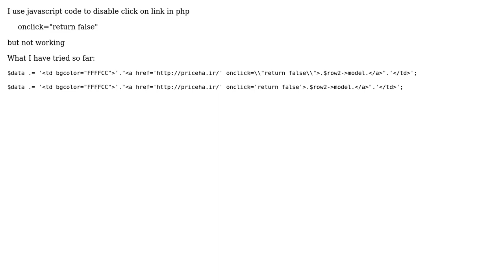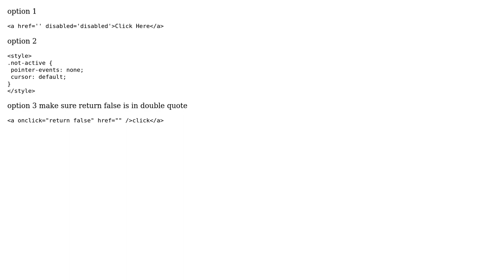How to add onclick="return false" in php?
With thanks & praise to God, and with thanks to the many people who have made this project possible! | Content (except music & images) licensed under CC BY-SA | Music | Images & others | With thanks to user Saman Rahabi user Raider and the Stack Exchange Network Trademarks are property of their respective owners. You are responsible for your own actions.